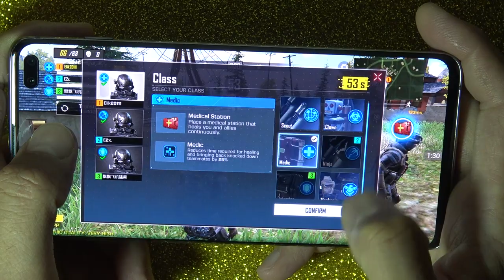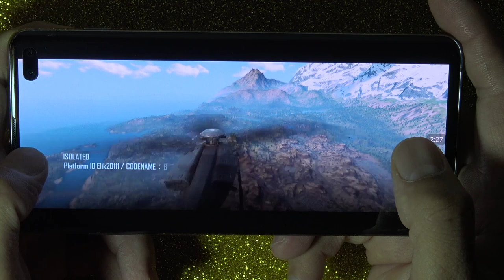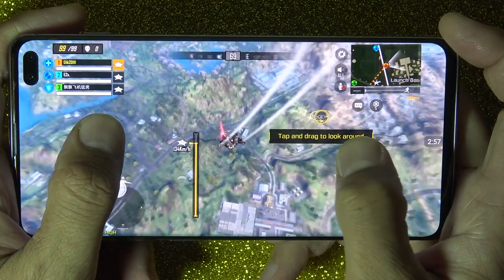Samsung S10 Plus Call of Duty Mobile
Samsung S10 Plus 12 GB RAM  Call of Duty Mobile
Samsung s10 plus 12 gb ram call of duty